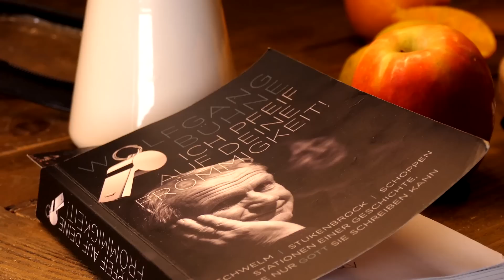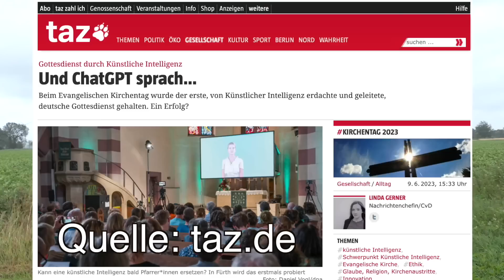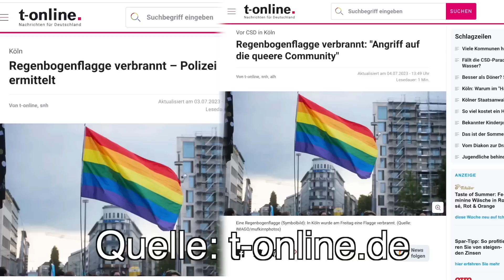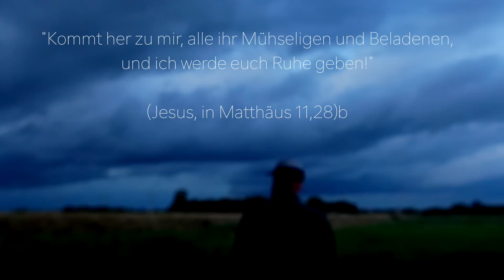Matzes Sonntag... - Sturm im Anmarsch!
Was kommt eigentlich raus, wenn man eine Orange auspresst? Und warum kommt manchmal offenbar tatsächlich etwas anderes raus als Orangensaft?

Quellenangaben:
Turmbau zu Babel:

Lungenkollaps bei Implosion in 3800m Tiefe?